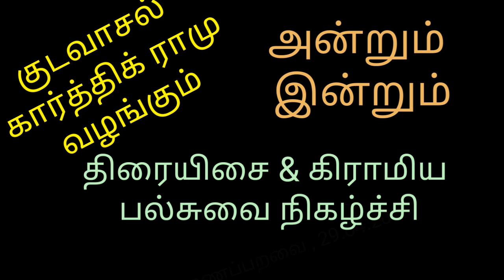அன்றும் இன்றும் குடவாசல். கார்திக் ராமு வழங்கிய இசை நிகழ்ச்சியில். -கிராமத்து குயில் ஜெயந்தி